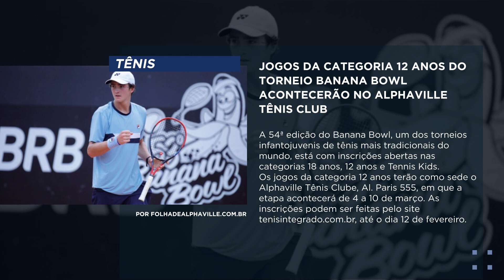Torneio Banana Bowl no Alphaville Tênis Club - PGM 038 | Canal Alphaville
Confira as novidades de Alphaville e Região na news do Canal Alphaville. Dê o play e confira.

Canal Alphaville | 24 horas pensando em você

Acesse a Claro TV, sintonize no Canal 526 e faça parte dessa experiência única de varejo em Alphaville.

Além das ofertas irresistíveis, o Canal Alphaville é o lugar perfeito para encontrar variedades e entretenimento.Nossa programação tem conteúdos que vão além das compras, trazendo diversão e informação para o seu dia a dia.

👉 Quer receber uma mensagem do nosso time tirando alguma dúvida sobre o nosso canal?